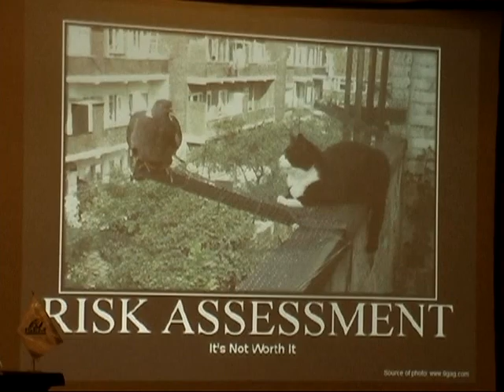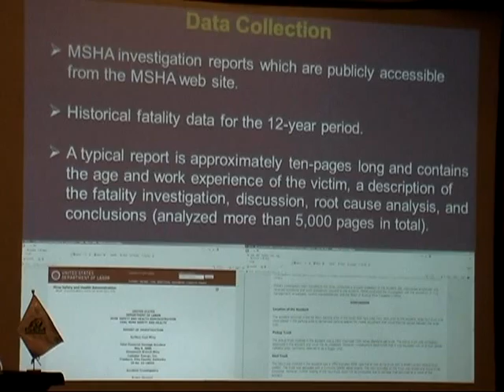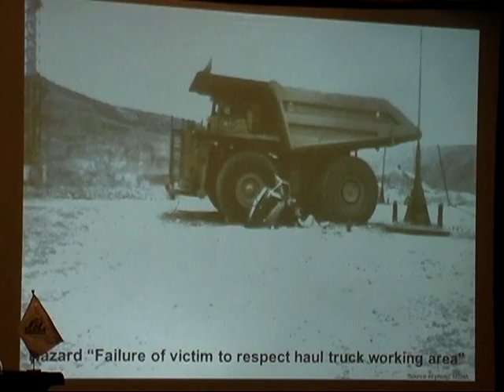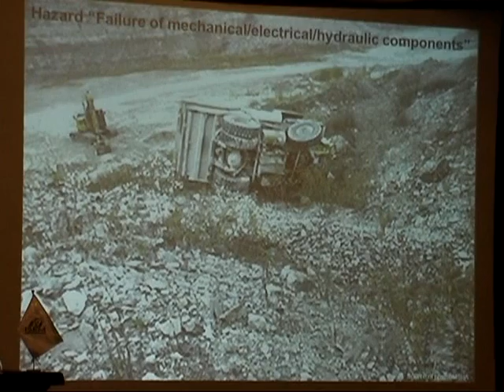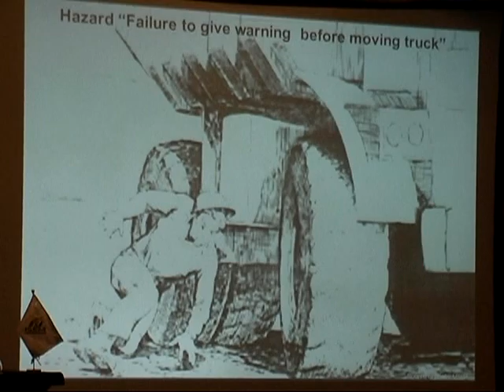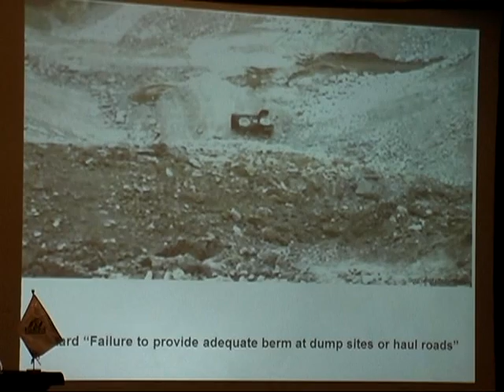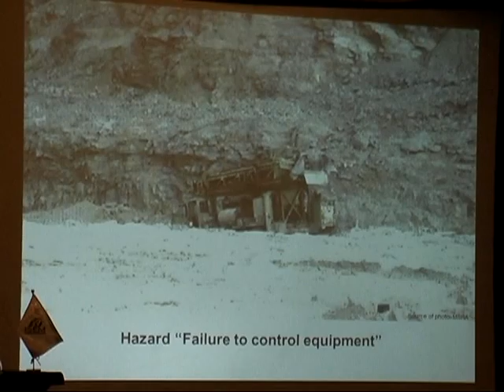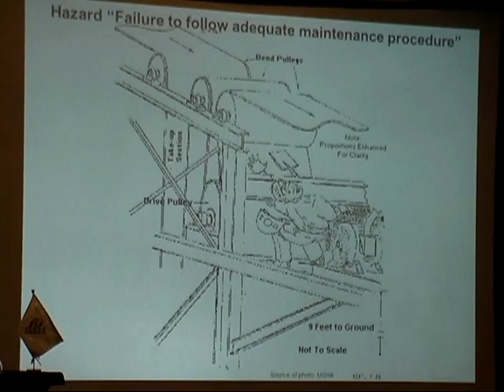XVII SISM TEMA 3 (2°): ANÁLISIS DE ACCIDENTES FATALES EN O. M. EN EE. UU. - 25/04/13 - V7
XVII SEMINARIO INTERNACIONAL DE SEGURIDAD MINERA
EXPOSITOR:  VLADISLAV KECOJEVIC -  --  (USA)
TEMA 3 (2°): "UN ANÁLISIS DE ACCIDENTES FATALES RELACIONADOS A EQUIPOS EM OPERACIONES MINERAS EN ESTADOS UNIDOS"